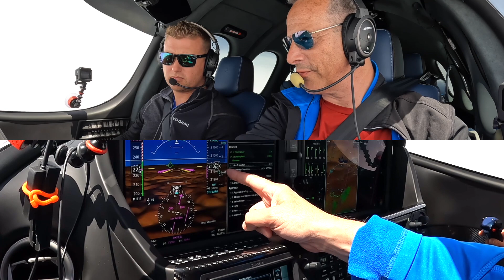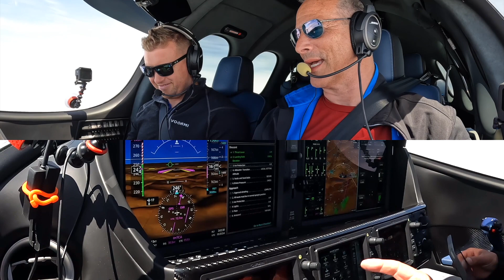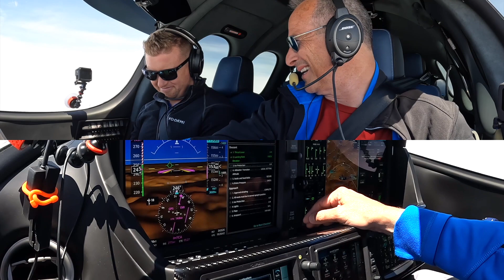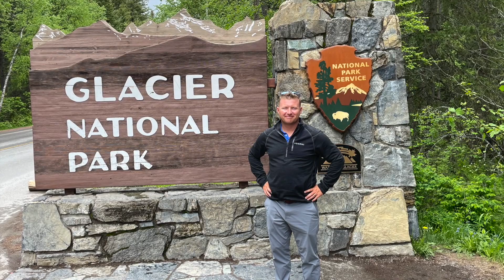Philly Pilot Flies The Cirrus Vision Jet into Glacier Park Int'l Airport. Join along for Part 2!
Join Philly Pilot in a Cirrus SF50 Vision Jet as I fly with a Navy T-45 pilot into KGPI.  Beautiful views and a nice approach into the Flathead Valley of Kalispell, M.